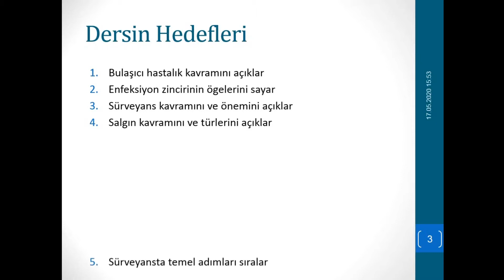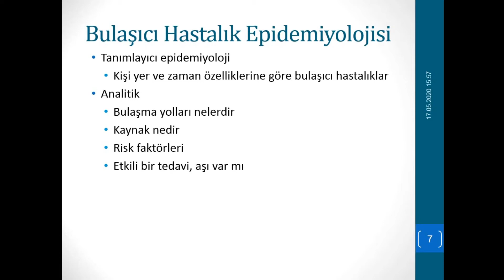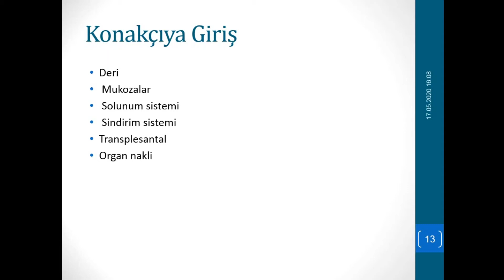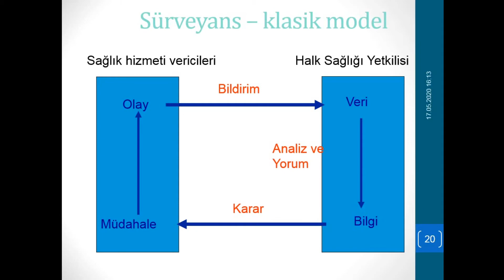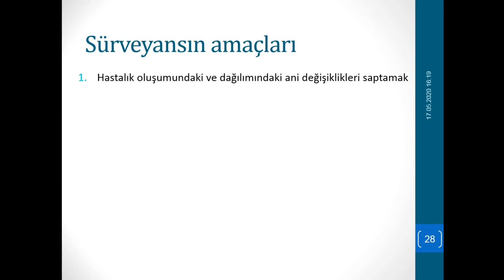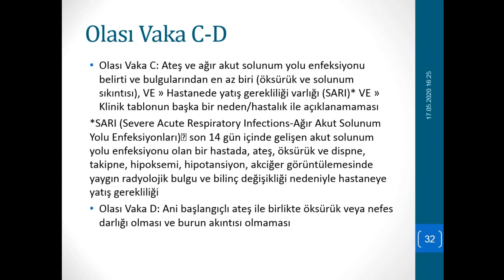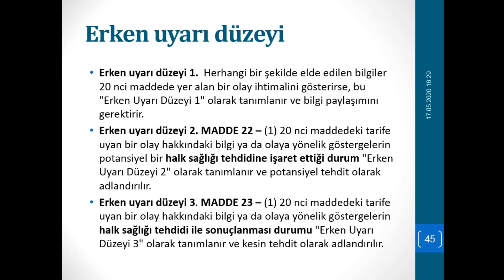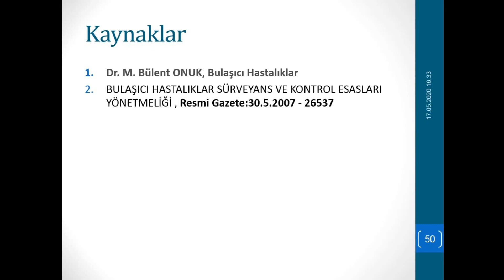Enfeksiyon Hastalıkları Epidemiyolojisi ve Sürveyans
Enfeksiyon Hastalıkları Epidemiyolojisi ve Sürveyans, Tacettin İnandı
Dönem 3 Dersi